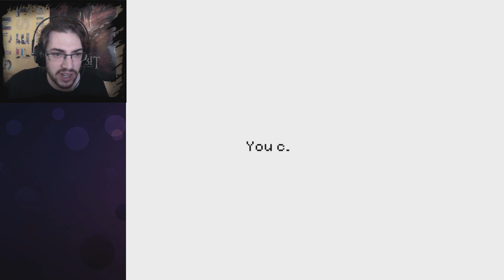C'EST LE DRAME - Stray Cat Crossing #5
On continue ce petit RPG Maker, on en apprend un peu plus. Ou pas ?